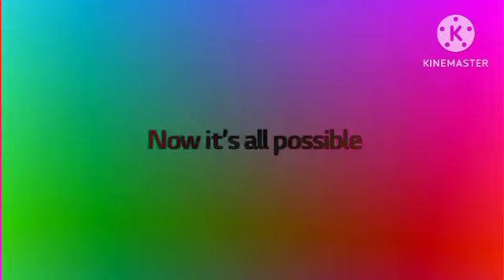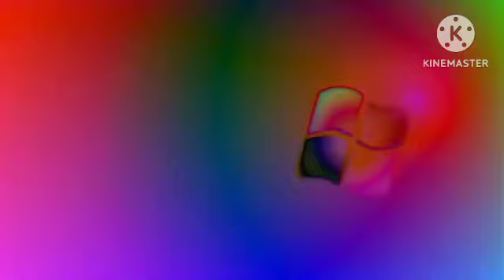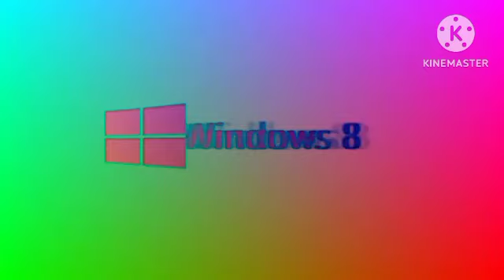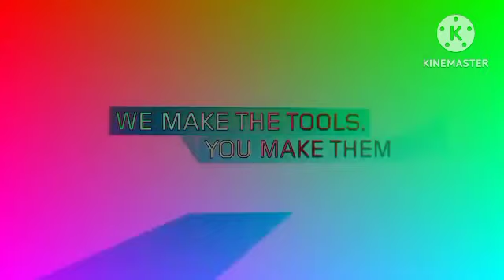Remastered Full Best Animation Logos 1.0 In DMA